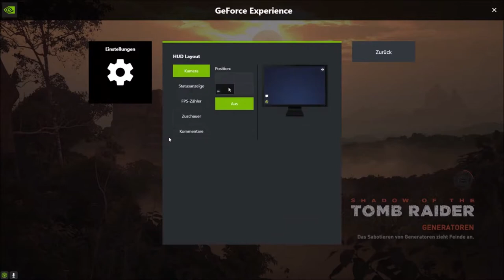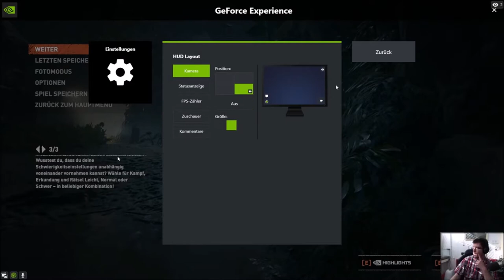Shadow of the Tomb Raider Stream # 30